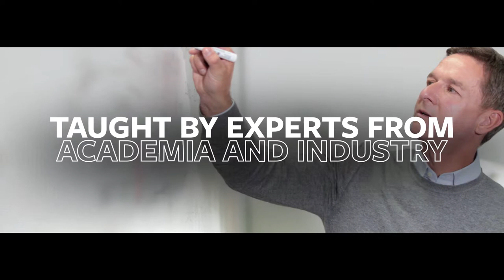MSc Biotechnology with Business Enterprise | Masters Degrees at University of Leeds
Start your own business ventures based on biotechnology ideas developed at the laboratory bench.
MSc Biotechnology with Business Enterprise:
• Learn interdisciplinary business components taught by Leeds University Business School
• Choose between a work placement, an independent research project, or group enterprise project.
• Enhance your transferable and entrepreneurial skills with our career-facing Masters.

Discover more about studying with the Faculty of Biological Sciences at the University of Leeds